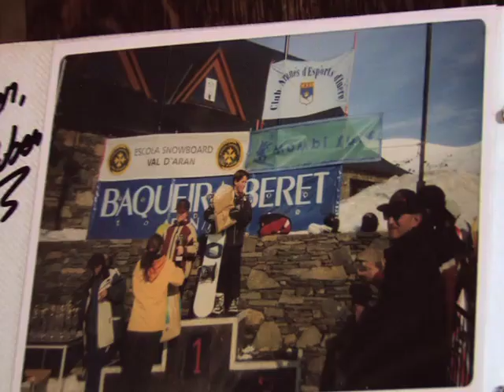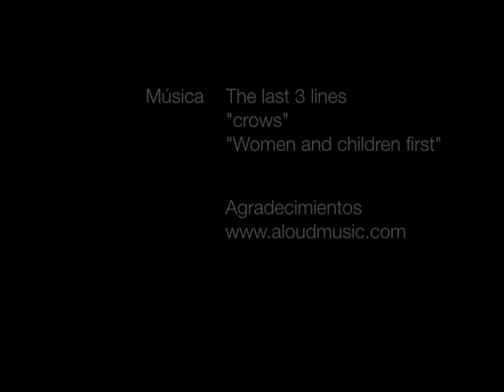Rubén Vergés Vancouver 2010 vídeo 5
En este último episodio Rubén viaja a Nueva Zelanda y nos habla de cuales son sus ilusiones para estos juegos Olímpicos.